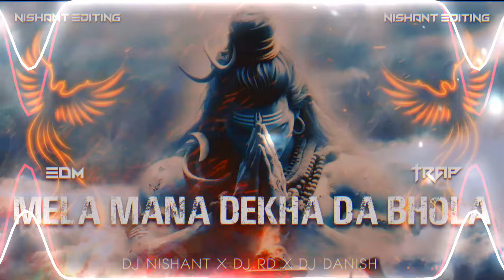MELA_MANA_DEKHA_DA_BHOLA_DJ_EDM_MIX_TRAP_REMIX_BY_DJ_NISHANT_X_DJ_RD_X_DJ_DANISH_EDIT_BY_NISHANT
Thanks for my  channel visit 🙏❤️
And Bell 🔔 icons prass Krna na bhula

- MP3 link 🔗🖇️ download 👇

- thumbnail creator - Nishant editing
Thanks 🙏 👍 so much my YouTube family
Asa hi pyaar bnaka rakha

Click here insta I'd - Thanks for my  channel visit 🙏❤️

[ Hello guy's🖐️.]

[Dj Nishant Meerut.]

[Song Mixing List.👇.]

[EDM Vibration Mixing.]

[Official Club Mixing.]

[Edm Trap Mixing.]

[Professional Mixing.]

[Official Mixing.]

[Trap Mixing.]

[Future Bass Mixing.]

[Soundcheck Mixing.]

[Dubstep Mixing.]

[Raggatition Mixing.]

[Punch Mixing.]

[Etc.]

[OWNER ONLY DJ NISHANT MEERUT]

NOT COPYING THIS VIDEO